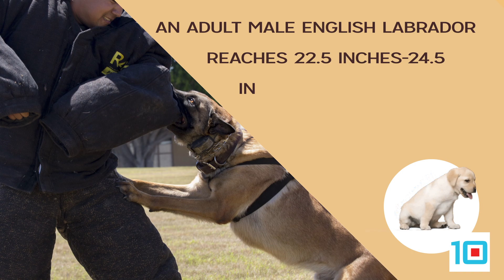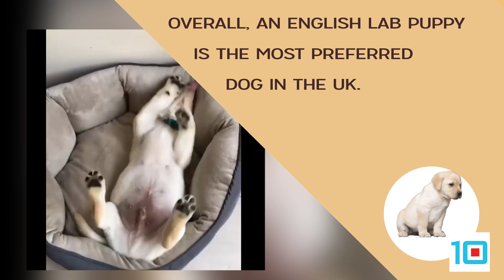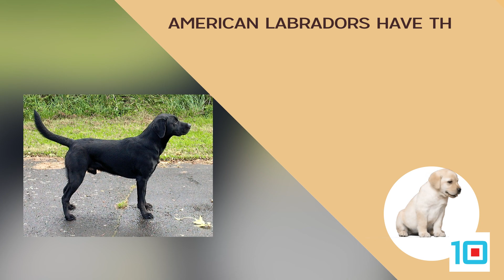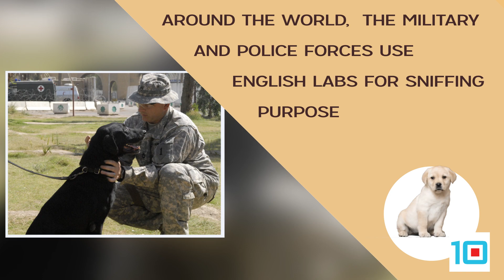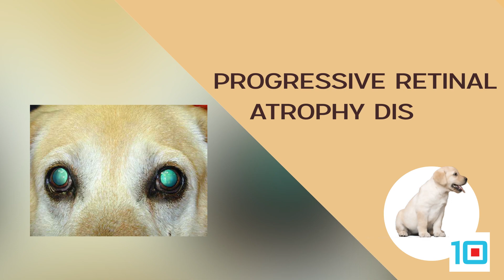10 English Lab Facts Every Labrador Dog Owners Would Love To Know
For [Top 10] Lists, Ratings & Reviews on Best Games & Apps, Gadgets, Fastest Cars, Top Movies, Best Cameras, Weight Loss, Food Recipes, Travel Guide & Lots More: